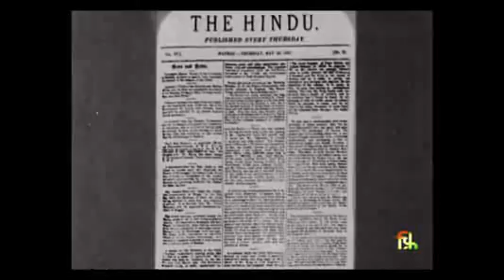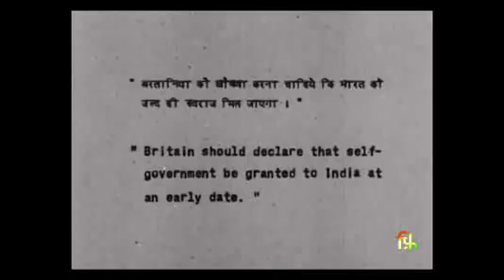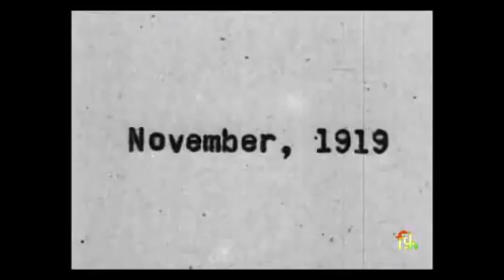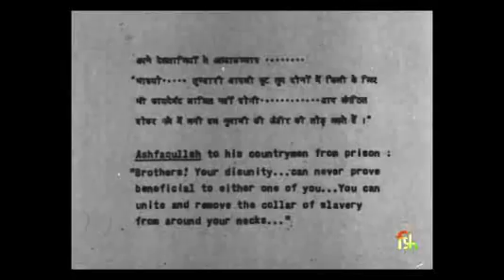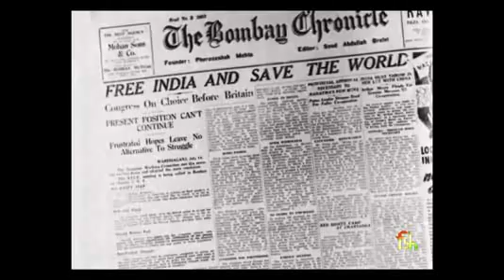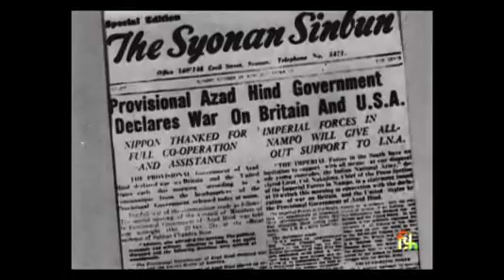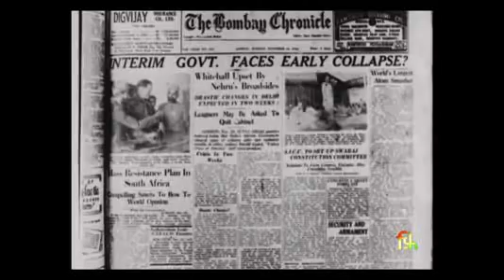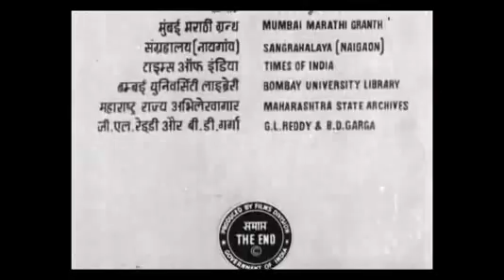India's Struggle for Freedom (Part 8) - Poorna Swaraj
From the Government of India, Ministry of Information, Films Division.

This Part 8 of the India's Struggle for Independence series covers the period from February 3, 1928 when the Simon Commission landed in Bombay till January 26, 1930, the day observed as Independence Day to achieve Poorna Swaraj or complete self-rule. On this day, the Indian National Congress appealed to people of India to take the following pledge: “We believe that it is the inalienable right of the Indian people as of any other people to have freedom and enjoy the fruits of their toil and have the necessities of life so that they may have full opportunities of growth. We, therefore, hereby solemnly resolve to carry out the instructions issued by the Congress from time to time for the purpose of establishing Poorna Swaraj.”